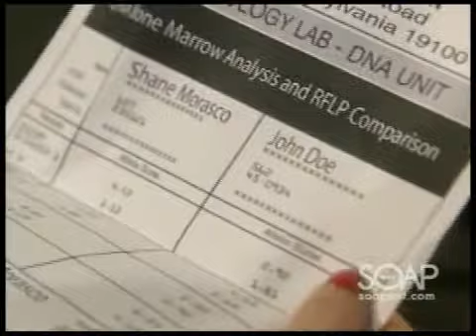Cramer Chronicles: The Little Match Girl, Part 2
Téa visted Cole in jail and informed him Marty had hired her to represent him on the DUI and reckless endangerment charges that he faced. Citing that Cole had ordered Matthew out of the vehicle, Téa insisted that Cole shouldn't be punished for an accident.

At John's apartment, John and Marty realized that the letters that had been left at the scene of each murder spelled out K-A-D. John was alarmed when Marty pointed out that the name of the fraternity house where she had been raped was Kappa Alpha Delta. John was certain that the killer was targeting people who shared a connection with Marty and Todd. Convinced that the killer was leaving calling cards, John thought it was possible that he might kill again.

When Marty expressed concern that Todd might be the killer, John said that he believed that the killer was either Todd or someone who wanted it to appear that way. Stating that the crimes somehow involved her, Marty told John that she wanted to help him solve the case.

Mike interrupted with news that he had received a call that Blair might possibly regain consciousness. After Mike left to check on Blair, Marty suggested that John go to the hospital, too.

Upon learning that Marty was staying at the Palace Hotel, John expressed concern for her safety.  John steeped away to get his coat. Alone, Marty stared at the crime scene photos and had visions of her rape at the fraternity house. .

At La Boulaie, Todd told his son that he had been released from jail and was seeking custody of Jack, Starr, and Sam.  Shaun and Moe appeared and ordered Todd out of the house. Ray entered the room and offered his assistance in escorting Todd off the property.

Ray informed Todd that he was the client that Téa had left rotting in the Colombian prison, while she helped Todd with his many legal troubles.Defending his father, Jack said that he believed in his father's innocence and wanted the opportunity to speak with him in private.

Outside of Blair's hospital room, Dorian and Starr told Addie that Blair was being weaned off the medication, but remained in an unconscious state. After Starr walked away with Sam, Addie presented Dorian with the court documents that Addie had been served, and informed her that Todd was seeking custody of the children. As she read through the court document, Dorian was livid that Todd had chosen a devastating time to seek revenge. Insisting that she knew who was responsible for prompting Todd to seek custody, Dorian placed a call to Téa.

While Téa tried to convince Cole to fight for his freedom, she received a call from Dorian. Accusing Téa of helping Todd and plotting against Blair, Dorian threatened to have her disbarred. As Cole listened, Téa informed a surprised Dorian that she no longer represented Todd.

When Starr returned, Dorian and Addie decided to break the news to her about Todd seeking custody. Starr feared that she would be forced to live with Todd, but Dorian vowed to never allow that to happen. Meanwhile, Mike arrived to examine Blair.

Back at La Boulaie, Dorian arrived in time to witness Moe, Shaun, and Ray arguing with Todd. When Dorian accused Todd of wanting Blair to die, Jack defended his father. Outnumbered, Todd agreed to leave and promised Jack that he would win custody and they would be a family again. After Todd left, Dorian attempted to console Jack, but the little boy pulled away and exclaimed, "I hate you!"

Later, Dorian confided in Ray that she couldn't allow Todd to gain custody of the children. Although she wanted to fight him for custody, Dorian was unsure of her chances since, Blair was incapacitated. Ray told Dorian that he had an idea of how to help her.

While Ray listened, Dorian placed another call to Téa.

After leaving La Boulaie, Todd phoned his lawyer. Todd asked his lawyer to rush the custody proceedings.

When John arrived at the hospital, Starr and Addie alerted him of Todd's attempt to seek custody. John promised Starr that he would never let Todd to take the children away from Blair. Moments later, Mike interrupted with news. Blair was awake.

At the hospital, Rex was hopeful when Roxy announced that a match had been discovered for Shane. When he asked for the name of the donor, Roxy quickly covered her tracks and stated that Rex had misunderstood her.

As Rex walked away, Roxy recalled her altercation with Stacy. As Roxy had looked down at the lab report that revealed that John Doe was a match for Shane, Stacy had snatched the document from her. Stacy blackmailed Roxy with news that she knew Rex's invalid father was the match.

In the hospital chapel, Stacy presented Gigi with the "doctored" copy of the lab report and announced that she was a match for Shane. Stacy stated that she would help Shane on one condition - Gigi had to give up Rex.  As Stacy demanded an answer, Rex appeared.  (Soap Central summary) 2-4